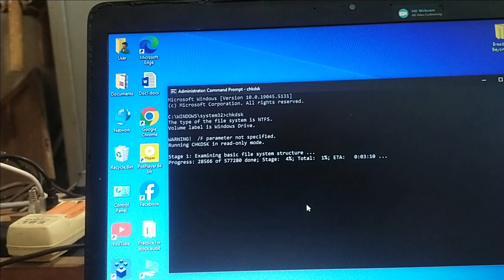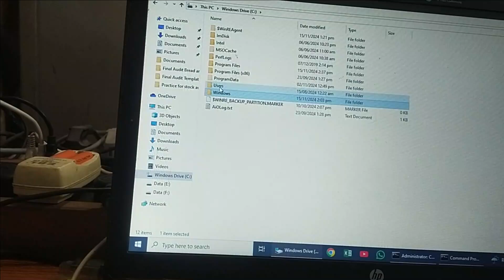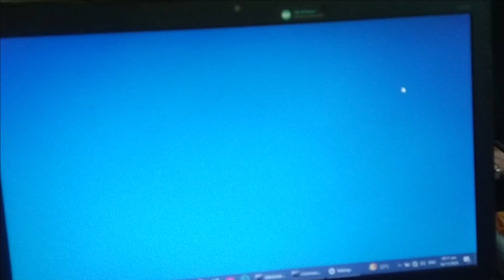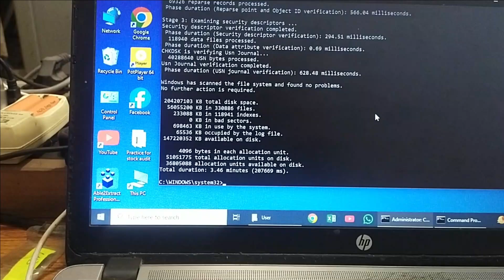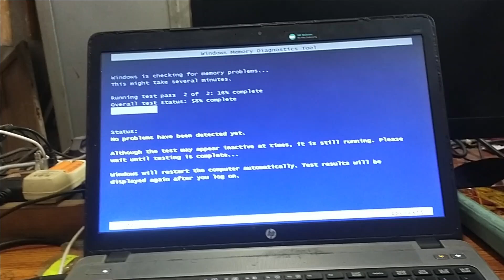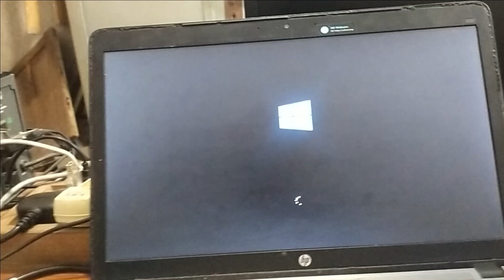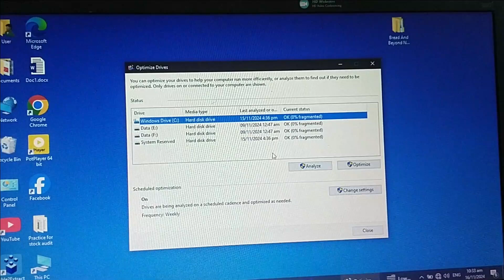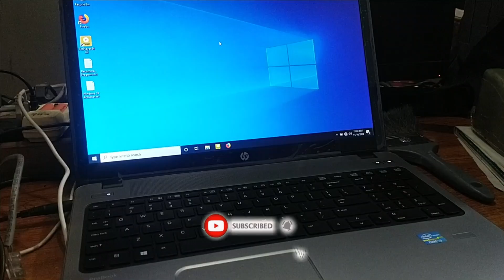10 Tips Before Buying A New or Used Laptop II Repair or Non Repair Check Boards Ports LED Check Tips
enjoy info
Used Laptop Purchase Tips & Tricks in Urdu 2024 Video

How to buy him a  used laptop . In this video you will know all the details of buying a used laptop Check laptop motherboard without opening it . How to check RAM .How to check all ports of laptop usb vega hdmi network lan port . Speakers LED touchpad mouse panel ssd drive sata hard disk Learn to check all the details